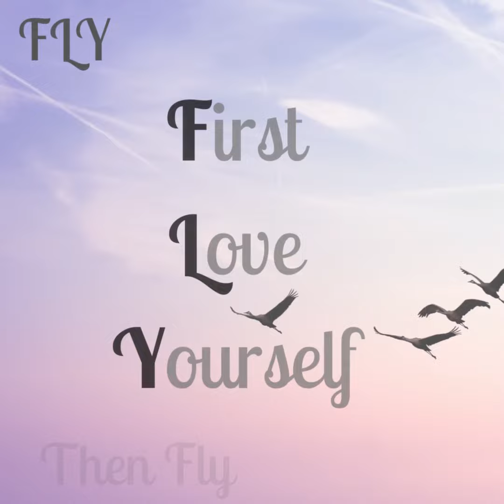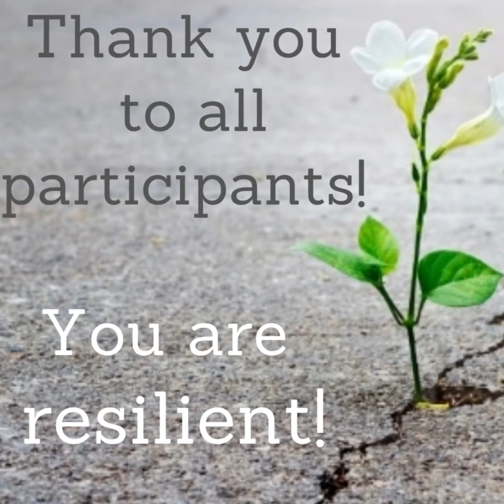Resiliency Poetry Contest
In partnership with the Orangeville Public Library, FTP's Youth Educators recently held a contest to encourage students to create a 6-word poem highlighting how they—or someone they know—has shown resiliency over the last year. The results were exceptional!

Congratulations to all of the winners (Korrie, Kara, Calleigh, Chloe and Sarina) and thank you to everyone who submitted their incredible poems. They were all amazing. YOU are all amazing. and resilient.

A big thank you to Shannon for developing this video montage of all of the winners and honourable mentions. :)